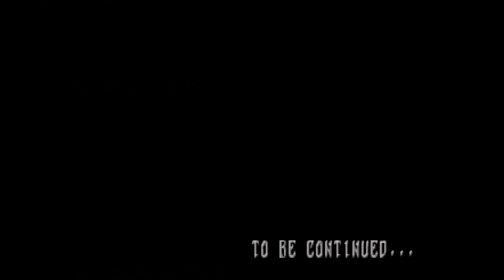Panzer Dragoon Saga Part #3 [Longplay] 1080p - Sega Saturn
Captured with a Framemeister using SCART cables. REAL game REAL Saturn!